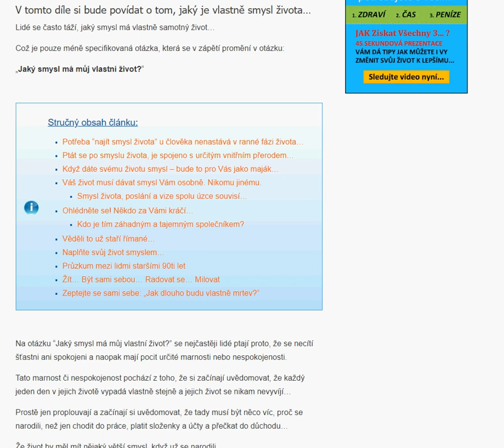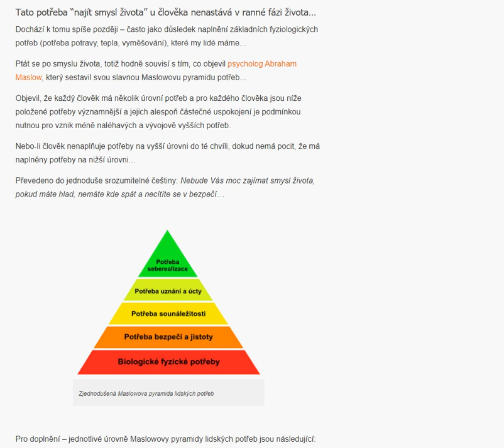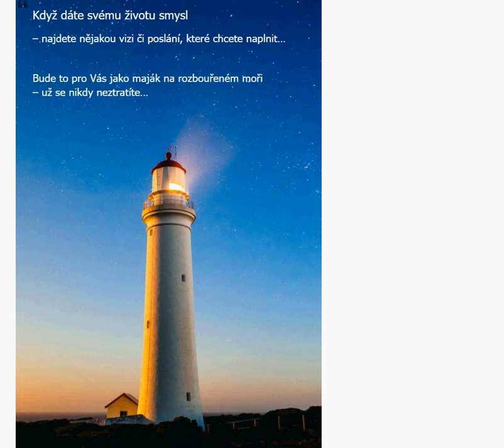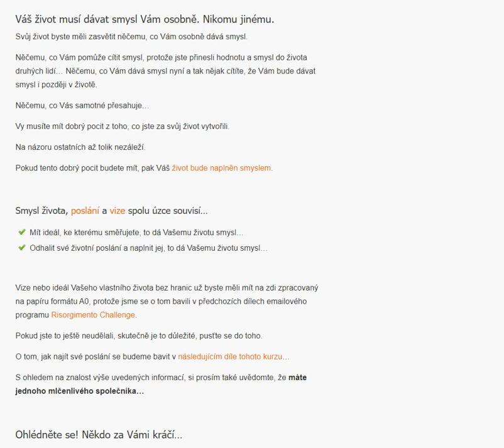Jaký je smysl života? DÍL13: Risorgimento Challenge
Na otázku "Jaký smysl má můj vlastní život?" se nejčastěji lidé ptají proto, že se necítí šťastni ani spokojeni a naopak mají pocit určité marnosti nebo nespokojenosti.

Tato marnost či nespokojenost pochází z toho, že si začínají uvědomovat, že každý jeden den v jejich životě vypadá vlastně stejně a jejich život se nikam nevyvíjí...

Prostě jen proplouvají a začínají si uvědomovat, že tady musí být něco víc, proč se narodili, než jen chodit do práce, platit složenky a účty a přečkat do důchodu...

Že život by měl mít nějaký větší smysl, když už se narodili...

A začínají cítit hlubokou potřebu, nějaký smysl svému životu dát...

Což je naprosto v pořádku.

Tato potřeba "najít smysl života" u člověka nenastává v ranné fázi života...

Dochází k tomu spíše později - často jako důsledek naplnění základních fyziologických potřeb (potřeba potravy, tepla, vyměšování), které my lidé máme...

Ptát se po smyslu života, totiž hodně souvisí s tím, co objevil psycholog Abraham Maslow, který sestavil svou slavnou Maslowovu pyramidu potřeb...

Objevil, že každý člověk má několik úrovní potřeb a pro každého člověka jsou níže položené potřeby významnější a jejich alespoň částečné uspokojení je podmínkou nutnou pro vznik méně naléhavých a vývojově vyšších potřeb.

Nebo-li člověk nenaplňuje potřeby na vyšší úrovni do té chvíli, dokud nemá pocit, že má naplněny potřeby na nižší úrovni...

Převedeno do jednoduše srozumitelné češtiny: Nebude Vás moc zajímat smysl života, pokud máte hlad, nemáte kde spát a necítíte se v bezpečí...